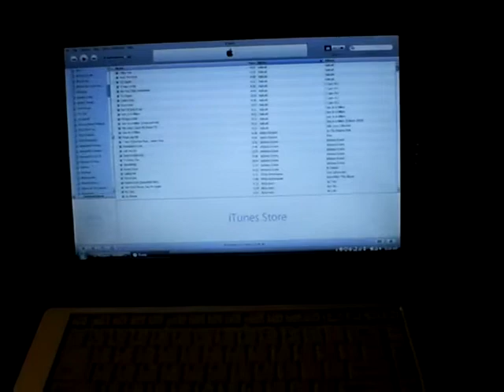Contest Time - Episode 20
The person with the correct answer, will recieve a special shoutout and a special gift by email.